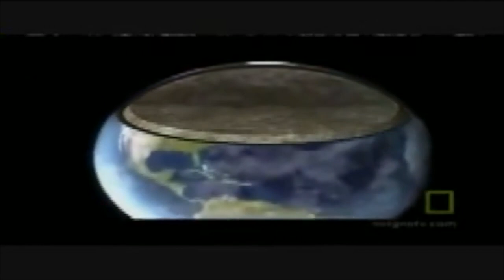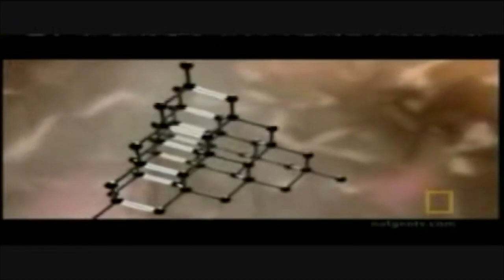Sunday, March 11, 2018 - Diamonds In The Rough - Phyllis Moore